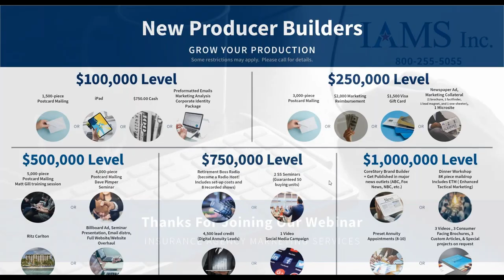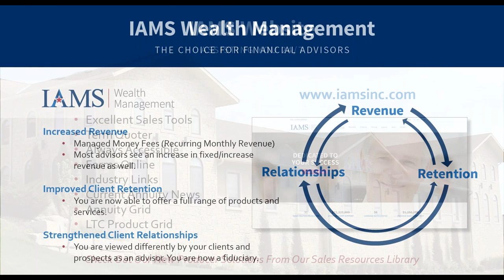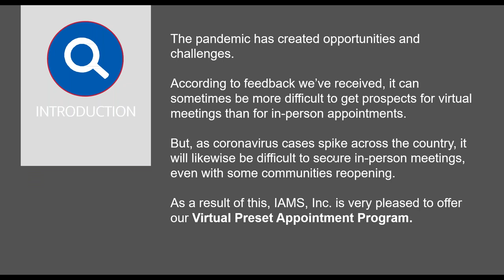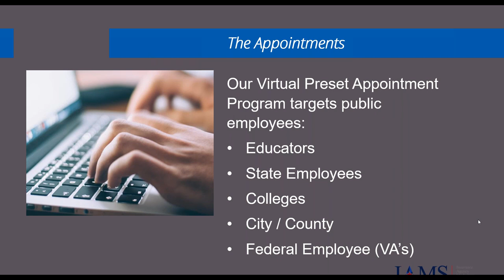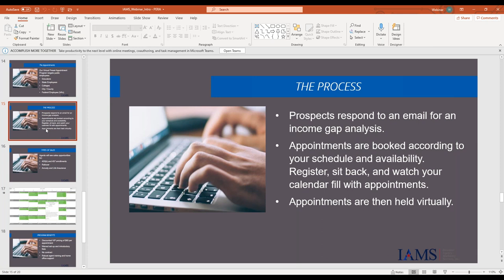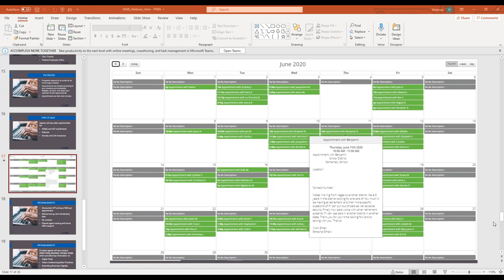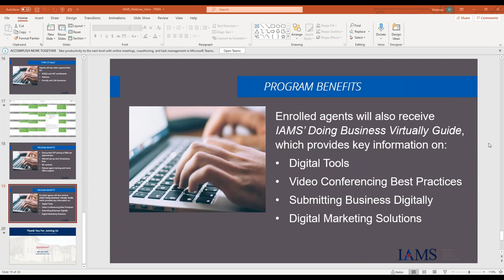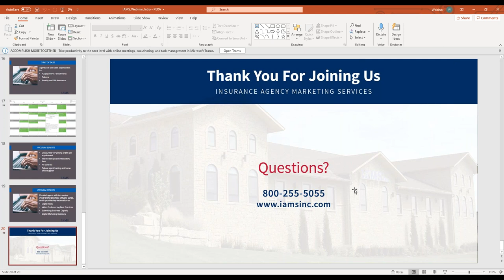PRE-SET APPOINTMENTS - made easy!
Want to fill your calendar with prospects who have retirement questions? Life and Annuity opportunities are waiting for you!

IAMS' program puts you in contact with federal and state employees, college employees, and educators. Appointments are VIRTUAL and pre-set according to your calendar availability. Join Rob Marcovitz and me as we walk you through the different options available at IAMS.

Note: Limited territories are available, so don't miss out - register today to get started.

0:00 Introduction
16:03 PRE-SET APPOINTMENTS - made easy!
50:36 Questions and wrap up